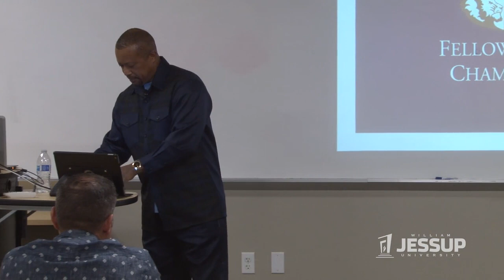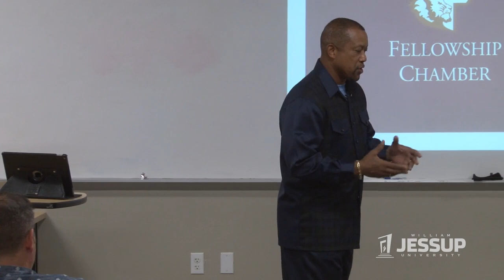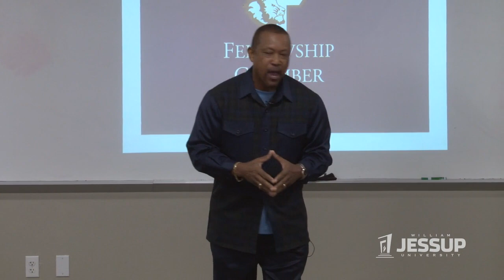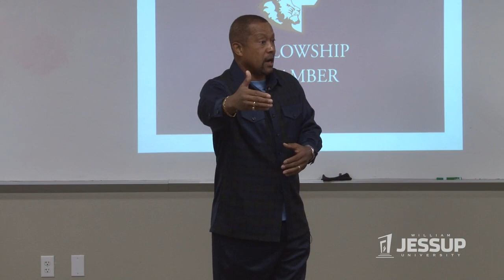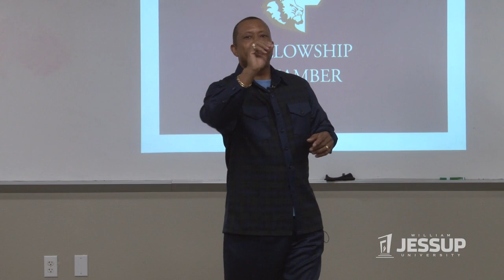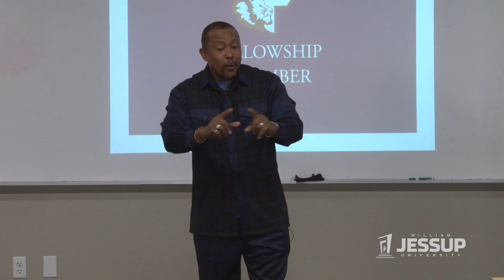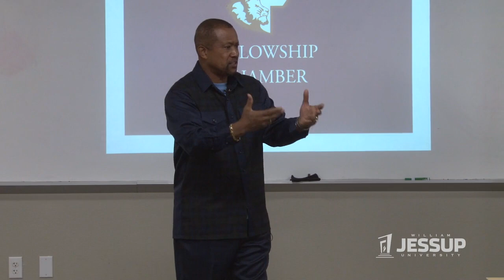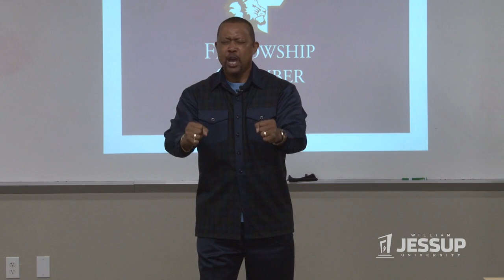Meeting Speaker - George Beasley iii - Fellowship Chamber